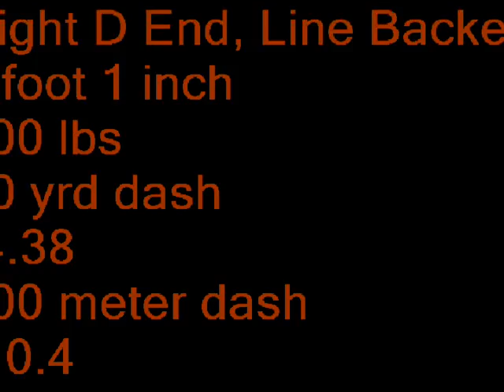Andre Waters Highlight Reel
Andre Waters Highlights Leesburg High School Football 09
Senior Year 09-10